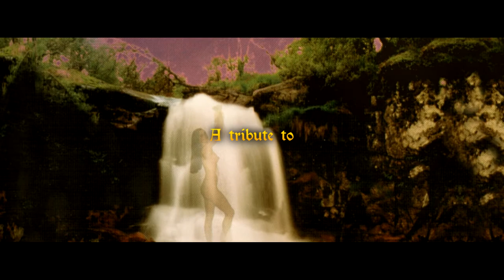Majestic XII - "Et Vintereventyr" - A tribute to Dismal Euphony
"Et Vintereventyr"
A tribute to Dismal Euphony

Music & Lyrics written by:
Dismal Euphony

Male Voice, drums, keyboards, mixing, mastering & video by:
Mosphere Abducter

Female voice taken from original version (1996)
by Keltziva

Guitar:
Sebastian Rivera